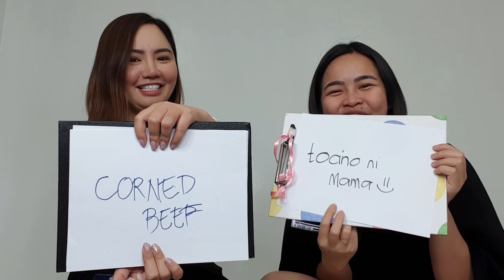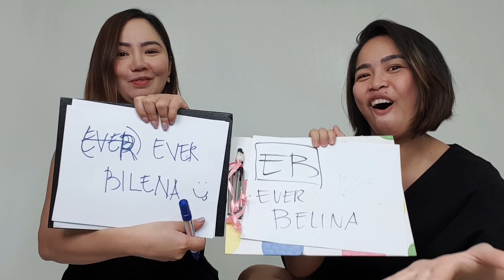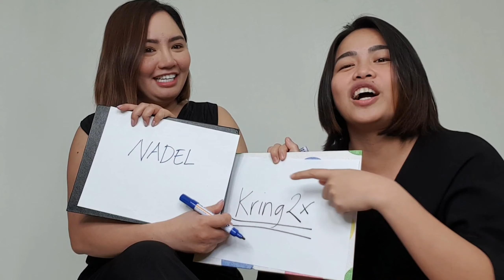How well do you know your sister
Sister Tag: Meet my little sister, Mamai!!!😍